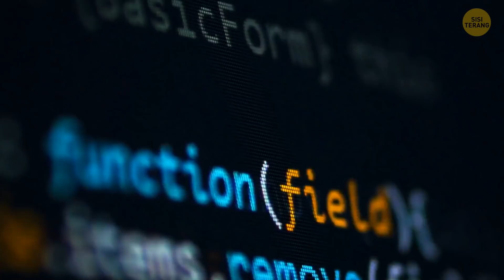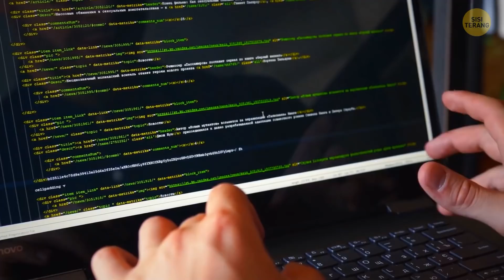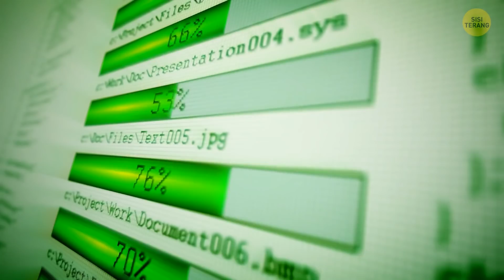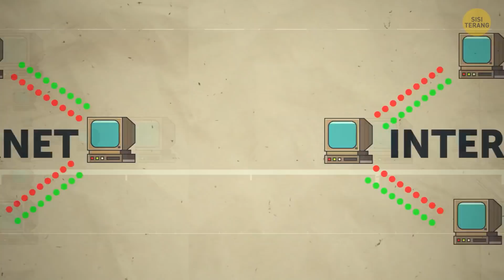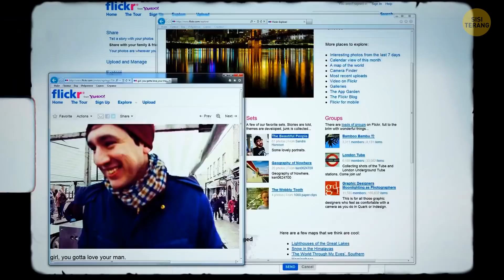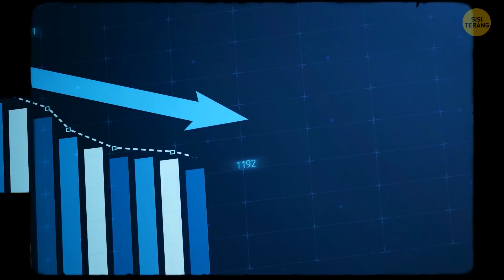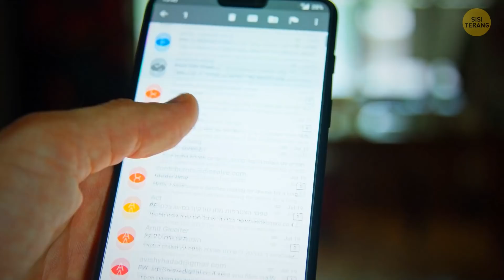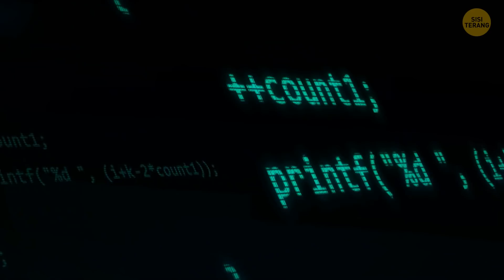Kenapa Sebagian Perangkat Bertanggal 31 Desember 1969?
Pernah punya perangkat yang tiba-tiba tanggalnya berubah jadi 31 Desember 1969? Sebenarnya, itu bukan kesalahan acak, atau kesalahan matriks, kok. Juga enggak berarti perantimu bisa mengadakan perjalanan waktu... Aku telah meneliti topik ini dan ternyata alasan sebenarnya ada kaitanyya dengan sistem operasi tiu. Dan aku siap berbagi informasi ini kepadamu!

Kamu juga akan belajar kenapa Linux enggak akan mudah, jika kamu pengguna Windows. Dan akan kuceritakan bagaimana kabel internet beroperasi jauh di kedalaman laut. Selain itu, kamu juga akan tahu bagaimana awal mula gelembung dot-com. Video ini adalah keharusan bagi para pengguna yang paham teknologi.

Animasi dibuat oleh Sisi Terang.